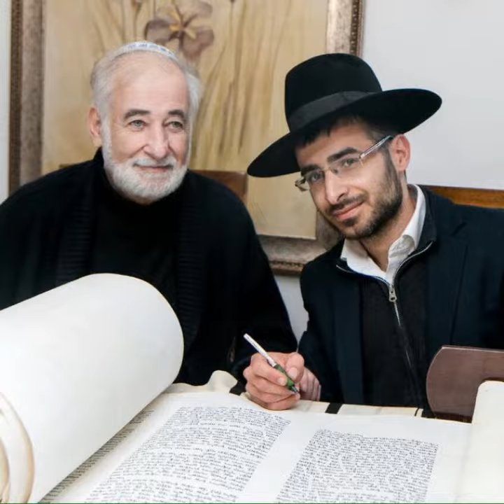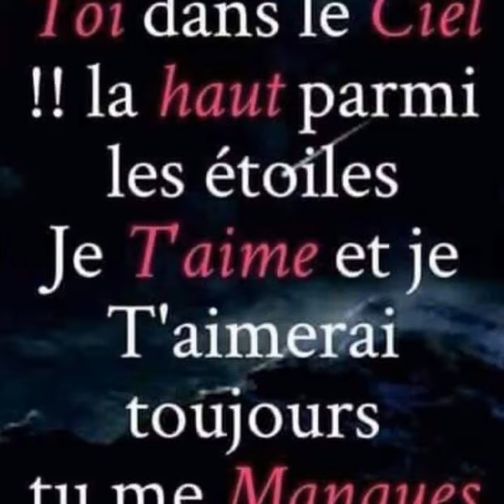pour arrik delouya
Vidéo de Charly